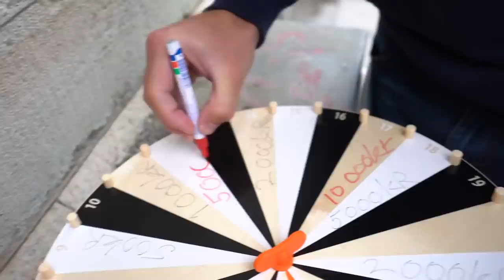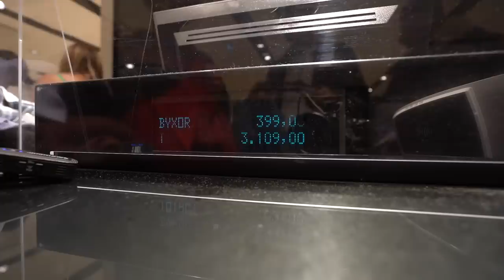Jag betalar ALLT för dig